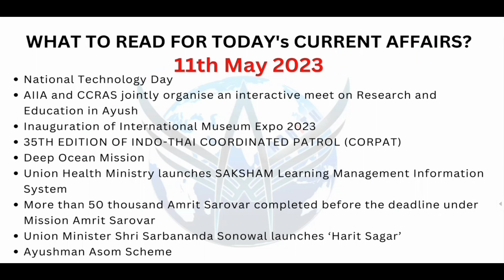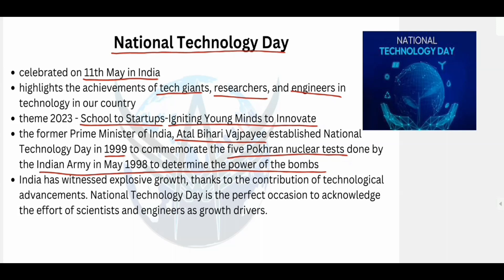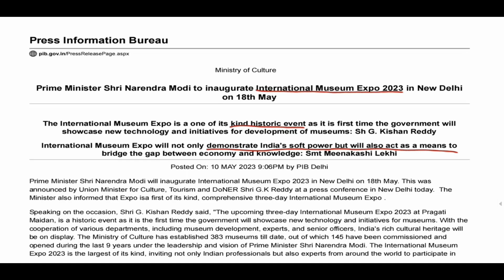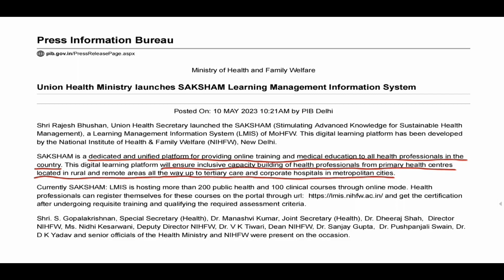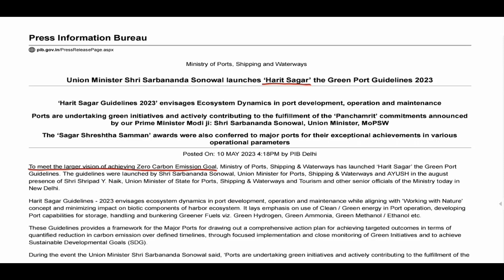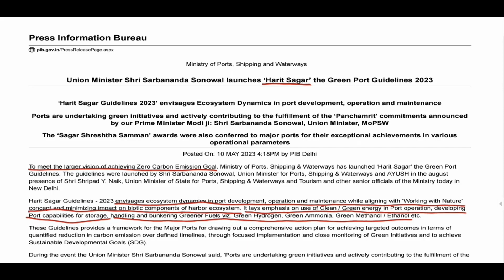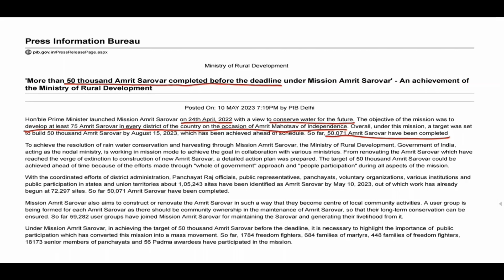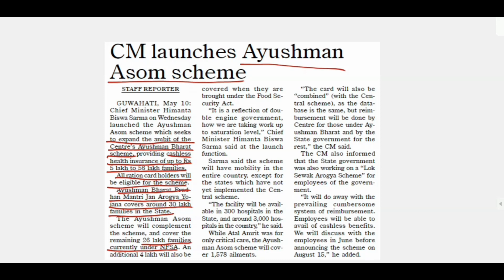DNC 158 | The Assam Tribune, The Hindu & PIB Daily Analysis | For UPSC, APSC & other state exams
11th May 2023:
1. National Technology Day
2. AIIA and CCRAS jointly organise an interactive meet on Research and Education in Ayush
3. Inauguration of International Museum Expo 2023
4. 35TH EDITION OF INDO-THAI COORDINATED PATROL (CORPAT)
5. Deep Ocean Mission
6. Union Health Ministry launches SAKSHAM Learning Management Information System
7. More than 50 thousand Amrit Sarovar completed before the deadline under Mission Amrit Sarovar
8. Union Minister Shri Sarbananda Sonowal launches ‘Harit Sagar’
9. Ayushman Asom Scheme